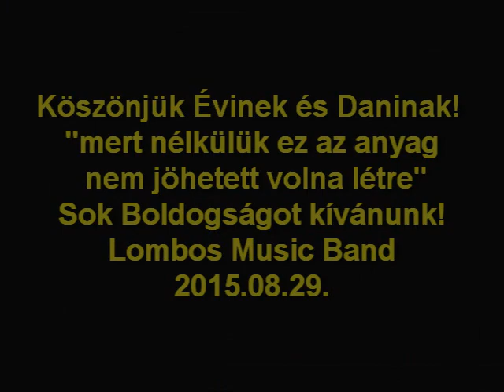eskuvo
Lombos Music Band